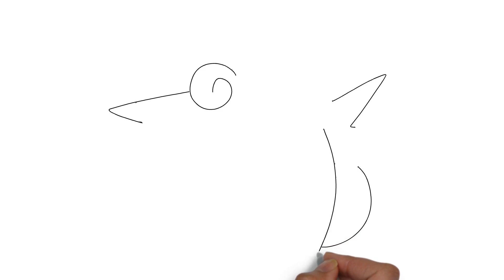Cómo Dibujar Pokémon Clefable Paso a Paso